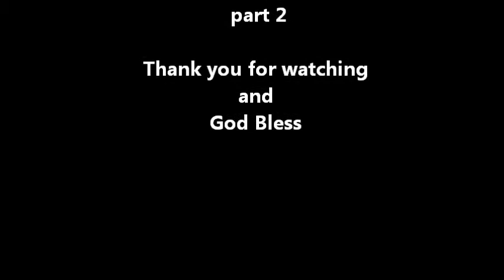Hold on even when you feel like giving up